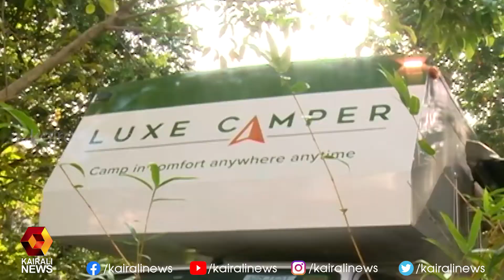സര്‍ക്കാരുമായി സഹകരിച്ച് ഹോളിഡെയിസ് ഇന്ത്യ പ്രൈവറ്റാണ് കാരവാന്‍ എത്തിച്ചത് | Kairali News